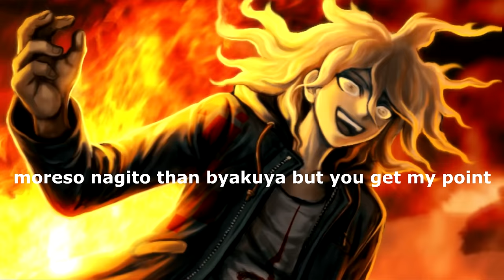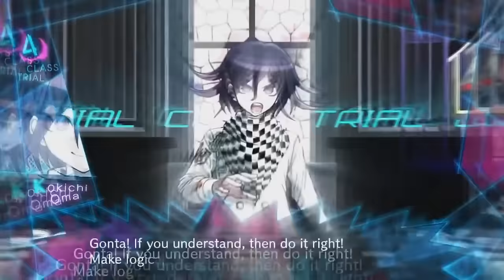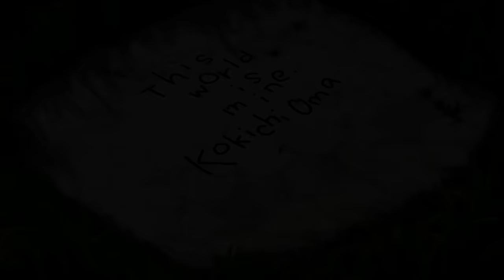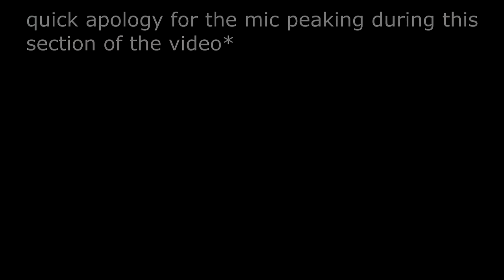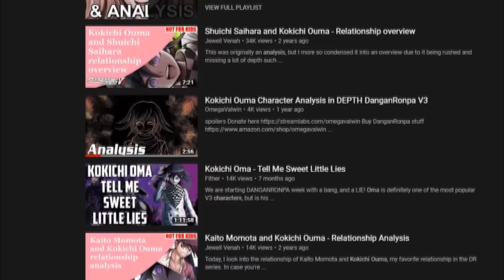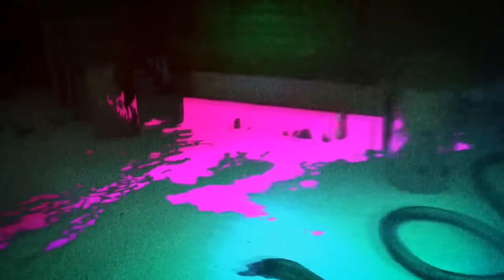"Kokichi Did Nothing Wrong."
This video is a critical analysis on the character Kokichi Ouma from Danganronpa V3: Killing Harmony.

Video and Script created by jitterbug.

Credit to the channel justonegamr for uploading the non-commentary game-play videos I've used for this video.